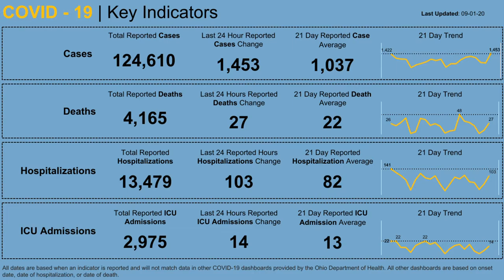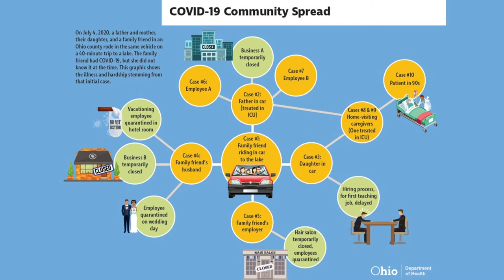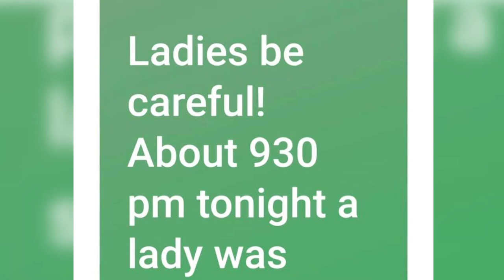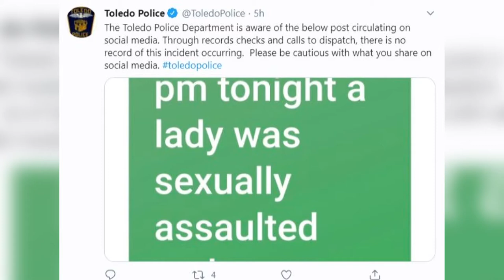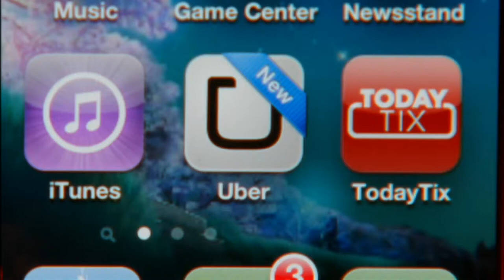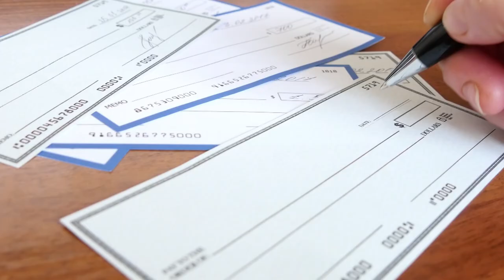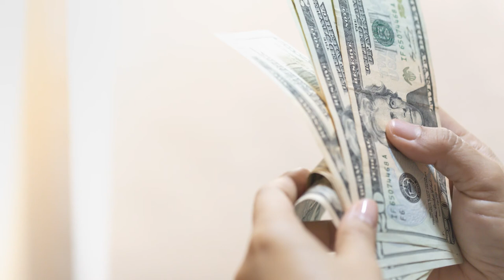The payroll tax deferral, an update from DeWine and more | Northwest Ohio Top Headlines: Sept. 1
The new payroll tax deferral kicks in today, Ohio Gov. Mike DeWine makes a plea to Ohioans to stay safe over Labor Day weekend and more of your top headlines from Sept. 1, 2020.